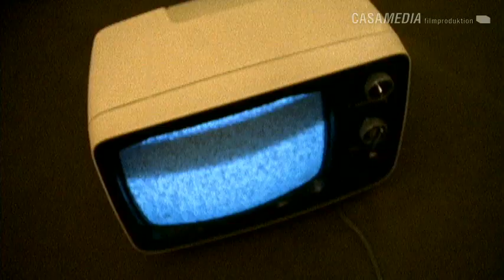Short People_F2 Sonic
F2 boards & more